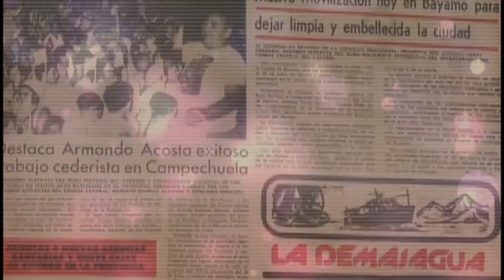Serie Presencia de Fidel en Granma Cap.4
Reponemos la serie Presencia de Fidel en Granma en homenaje al cumpleaños 98 del líder de la Revolución cubana, recordando momentos y acontecimientos de su presencia en Granma.